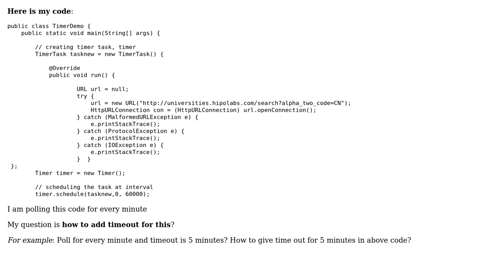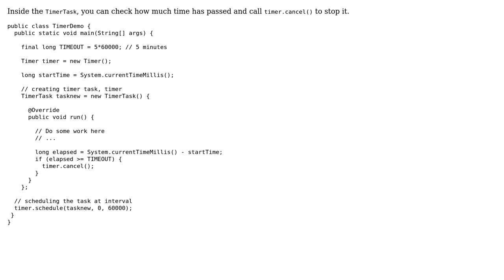How to add timeout and poll for a code in java?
With thanks & praise to God, and with thanks to the many people who have made this project possible! | Content (except music & images) licensed under CC BY-SA | Music | Images & others | With thanks to user Myn m user Edgar Domingues and the Stack Exchange Network Trademarks are property of their respective owners. You are responsible for your own actions.